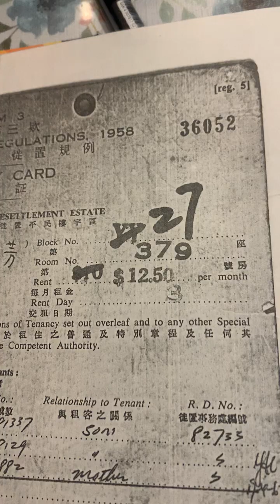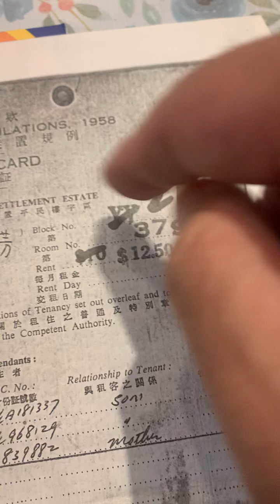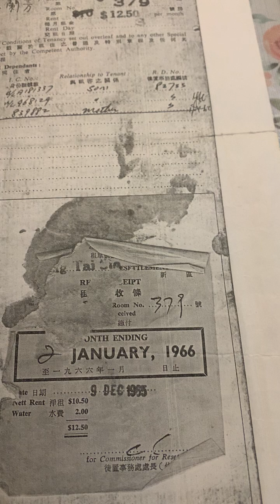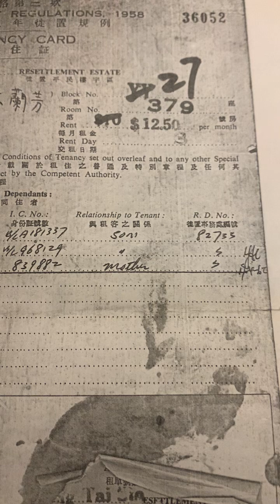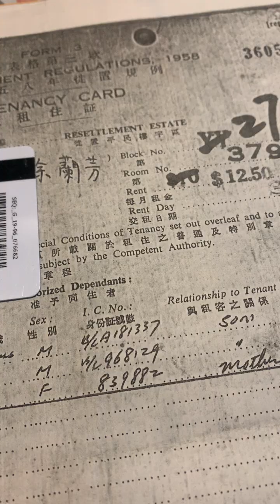公共廁所。浴室。徒置區